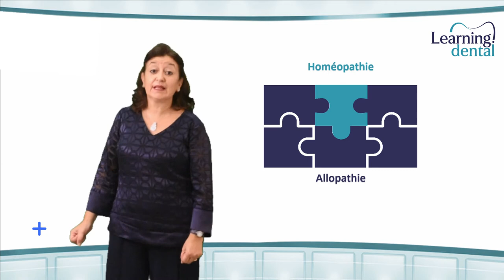L'homéopathie en chirurgie buccale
Description du module
Nos actes chirurgicaux sont traumatisants pour les muqueuses, les vaisseaux, les cellules nerveuses et les cellules osseuses.

Nos patients souhaitent souffrir le moins de temps possible.

L’homéopathie permet de réduire le temps de cicatrisation, et grâce à des médicaments spécifiques (pour la gencive, l’os, les nerfs, les ligaments etc…) nos actes sont plus faciles à réaliser et nos patients sont plus vite soulagés, avec le minimum de réclamations possibles.

Sans oublier que certaines prescriptions sont contre-indiquées car les patients sont allergiques à certains antalgiques ou antibiotiques ou anti-inflammatoires.

Vous découvrirez :

Tous les médicaments de douleurs et leurs indications.
Les médicaments d’hémorragie, d’ecchymose, d’hématome…
Comment gérer la phobie pour faciliter l’acte chirurgical.
Enfin, des cas cliniques permettront de vous familiariser avec cette nouvelle médecine.

Cours du module
Intérêt de l’homéopathie en chirurgie buccale (06 min)
Médicaments pour l’amélioration des suites opératoires (20 min)
Médicaments au cas par cas (15 min)
Gestion des peurs de la chirurgie (09 min)
Rédiger l’ordonnance (13 min)
Cas cliniques (43 min)
Le formateur

Exercice libéral depuis 1992.
Organisatrice de formations pour médecins dentistes en homéopathie dentaire depuis 2017.
Intervenante pour l’initiation aux médecines alternatives, Faculté de Médecine Dentaire de Casablanca.
Doctorat d’Etat en Médecine Dentaire, Faculté de Médecine Dentaire et Pharmacie Monastir (Tunisie) (1991).
Master en Thérapeutique Homéopathique,Collège Français de Sciences Humaines (2005).
DU en Thérapeutique Homéopathique,Faculté de Médecine et Pharmacie (2006).
Attestation de formation en Aromathérapie et Auriculothérapie Dentaire,Strasbourg (2006/2007).
Certificat en Implantologie, SEMPO (2008).
Certificat en Hypnose Clinique,AMHYC (2013).
Attestation de formation en auriculothérapie générale(2018).
DU Management au cabinet dentaire,Faculté de Médecine Dentaire (2017).
CES en Laser dentaire,Faculté de Médecine Dentaire Genova (Italie) 2018.
Certifiée Conseillère en Thérapie Florale du Dr Bach,The Bach Centre (England) (2019).